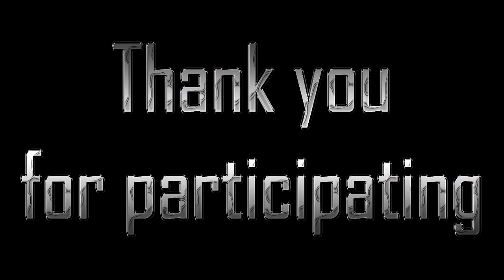Carwash Madness With Ground Nation - MvW Photography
Cars, Friends & Camera's !!

Carwash Madness